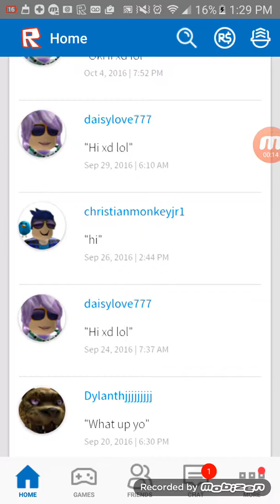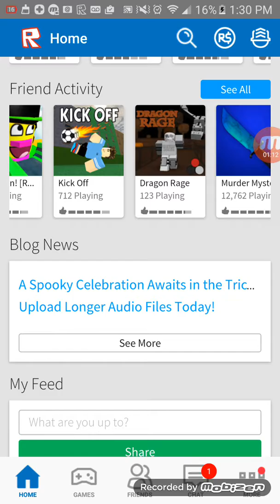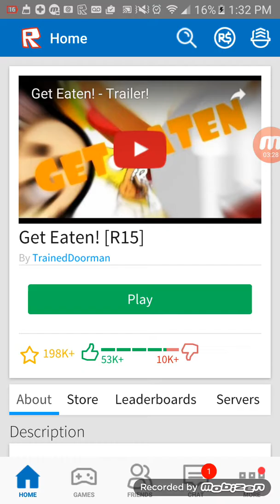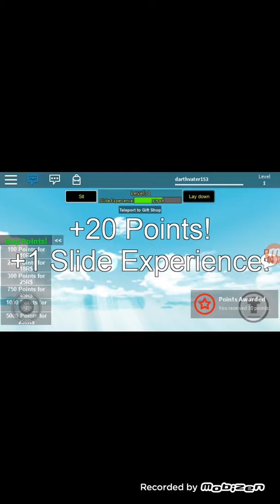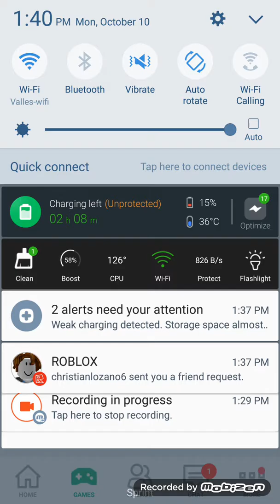HHHHHEEEELLLOPPPP MMEEEE WWWITH ROBLOX!!!!!!!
This game is nutz